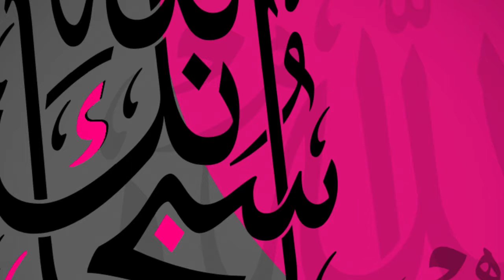فراز كوتاه تلاوت إستاد علوش سوره مريم Maryam _ Quran recitation